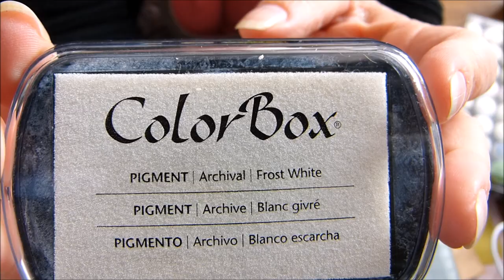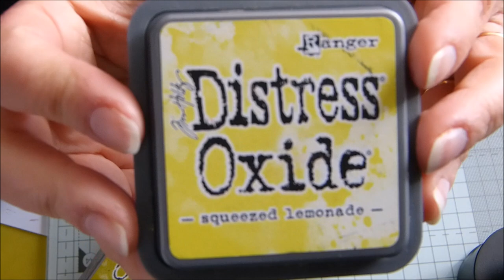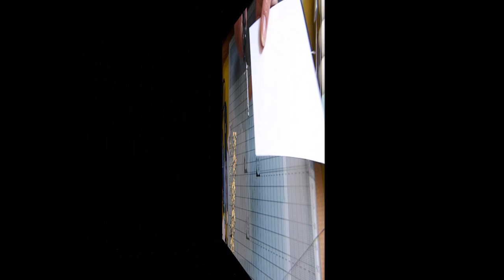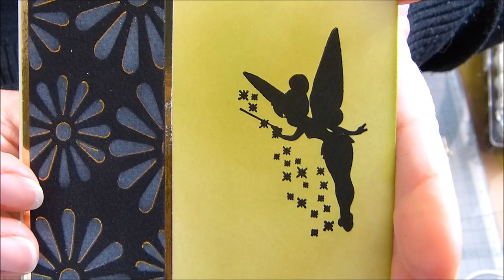Tuto carte Fée (pochoir, foil, tampon et dies) DT Alina Craft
Petite tuto, carte fée , réalisée avec les produits de la boutique Alina Craft alinacraft​​

Voici les liens des produits utilisés :
- tampon fée
- doigts mousse
- die herbe
- dies fleurs et feuilles grimpantes
- stylo foil et foil
- blender rond
- feuilles A4 double face
- double face